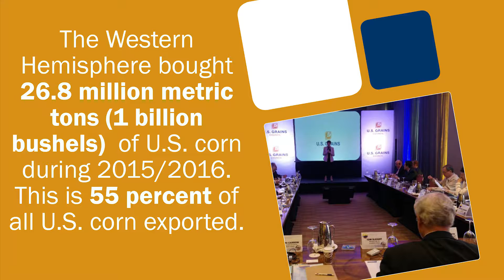Grains Market Update - Western Hemisphere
Update on the U.S. Grains Council's work in the Western Hemisphere from Regional Director Marri Carrow.